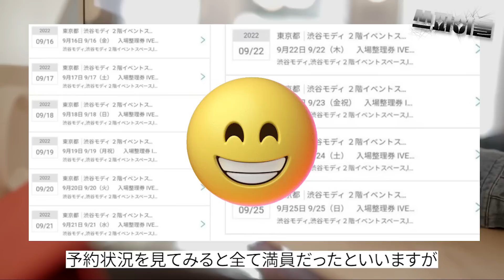IVE日本デビューが手抜きだと言われている理由［アイブ］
こんばんは。

この投稿が気に入った方は

［素材］
→動画素材サイトえふすと様

［BGM］→　Music by PavelYudin from Pixabay